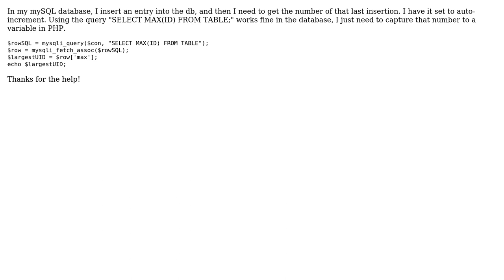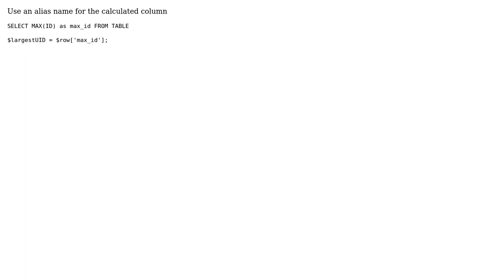Assign Max() MySQL command to a variable in PHP (2 Solutions!!)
Assign Max() MySQL command to a variable in PHP

With thanks & praise to God, and with thanks to the many people who have made this project possible! | Content (except music & images) licensed under CC BY-SA | Music | Images & others | With thanks to user Skull1234567 user juergen d user Jay Blanchard and the Stack Exchange Network Trademarks are property of their respective owners. You are responsible for your own actions.